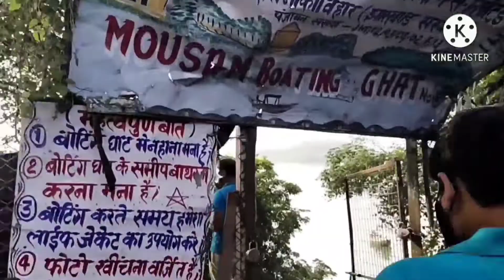Family tour Dhanbad to Maithan Dam/ Masti time/ Pushpa Beauty And Health Tips.